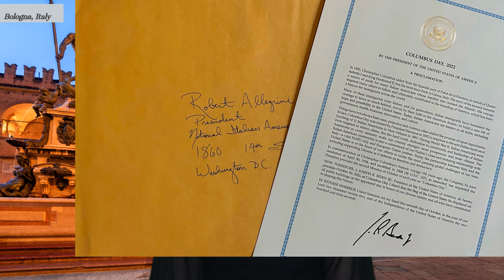NIAF News for March 15, 2023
It's March 15th and we're covering NIAF's upcoming New York Gala, our collaboration with the White House on the 2022 Presidential Proclamation of Columbus Day, and an opportunity for students to earn a full-tuition scholarship to study at Luiss Guido Carli University in Rome. Don't miss this edition of NIAF News!